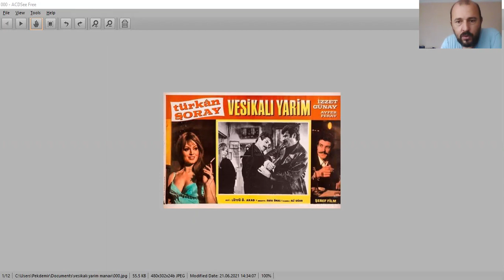Vesikalı Yarim Filmindeki Manav Nerede?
Eski Filmlerde İstanbul

Adım Erol Pekdemir. Turist rehberiyim. Buralara rotalar oluşturup geziler düzenliyorum.

Vesikalı Yarim, Vesikalı Yarim Nerede Çekildi, Vesikalı Yarim izle, Vesikalı Yarim Sözleri, Vesikalı Yarim Oyuncuları, Vesikalı Yarim IMDB, Vesikalı Yarim Hikayesi.